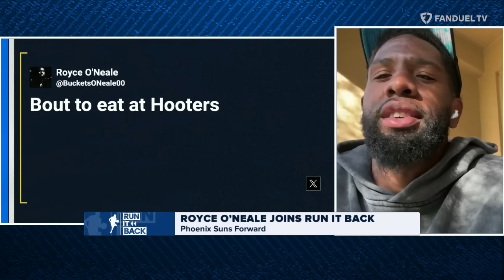Royce O'Neale on Suns Trade, Kevin Durant Leadership, Nets Firing Jacque Vaughn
On today's episode of 'Run It Back' on FanDuel TV LIVE co-hosts Michelle Beadle, Shams Charania, Lou Williams, and Chandler Parsons are joined by Metta World Peace to talk about his time playing with Kobe Bryant, his top 10 NBA players of all time and more!

00:00 INTRO
0:25 ROYCE JOINS
1:50 SUNS TRADE
6:00 KD'S LEADERSHIP
8:35 ROYCE VS MOM
10:45 PLAYOFF PUSH